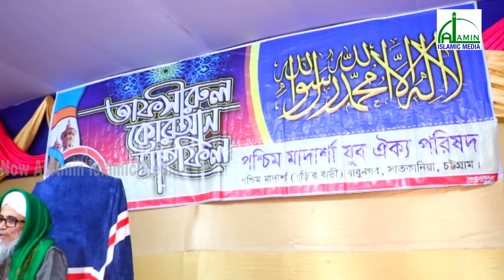জান্নাত ও হালাল হারাম সম্পর্কে । মুফতি শামসুদ্দিন জিয়া। Mufti Samsuddin Jia | Bangla Waz 2020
Presenting Bangla Waz Mahfil 2020 “”জান্নাত ও হালাল হারাম  সম্পর্কে by Mufti Samsuddin Jia Al
Amin Islamic Media produce essential bangla waz. Waz mahfil is very informative,specially bangla islamic waz is very famous to religious people.Bangladeshi waz also very famous in abroad. Waz mahfil basically based on islam,holy quran, history of islam,what is islam,Allah,quran reading and many more topics.Bangla waz mahfil is also known as bangla islamic jalsa. To get more bangla waz 2019, Bangladeshi waz video keep watching our videos.

Speaker-
Topic-

This product is copyright of Al Amin Islamic Media.